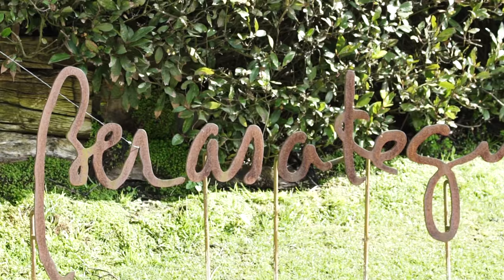Martin Berasategui, the txuri-urdin with 8 Michelin Stars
Interview with Martin Berasategui, the famous 8-stars Michelin, and Real Sociedad supporter LaLiga Santander 2016/2017